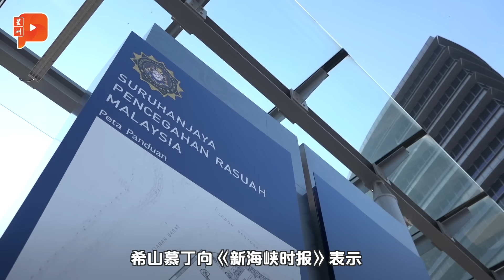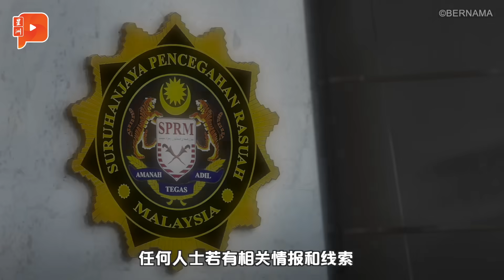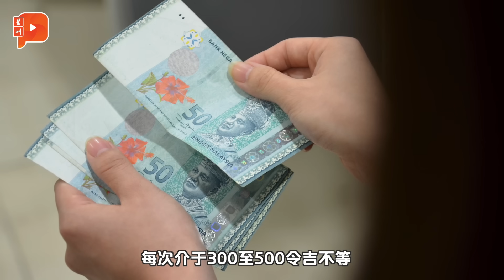百格大事纪 | 查封ILHAM是阴谋？安华：选择性调查会被批只捉小鱼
反贪会查封敦达因家族的ILHAM大厦，让一些人联想到阴谋论，不过安华就直接回应，不论什么身份都可能被调查……

12月22日 冬至安康 百格大事纪 带你看今日重点大事

👉外甥当街砍死舅母案 嫌犯在医院被控
👉若伊党准备加入政府 诚信党真没问题？
👉阿德里：诚信党做好准备接受 最重要为民
👉2024改发放方式 陆兆福：贫困者或每月得援助
👉“丹斯里”卖200万 MACC促受害者庭身
👉查封ILHAM是政府阴谋？安华直接回应
👉安华：若选择性调查会被批评只捉小鱼